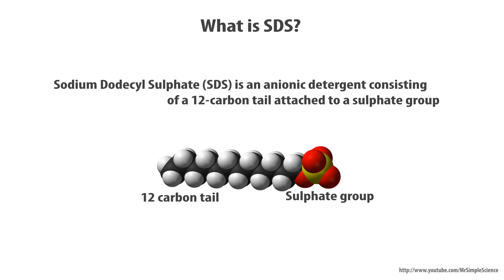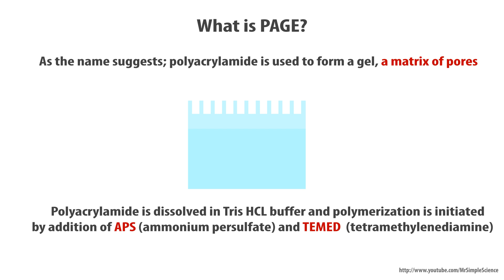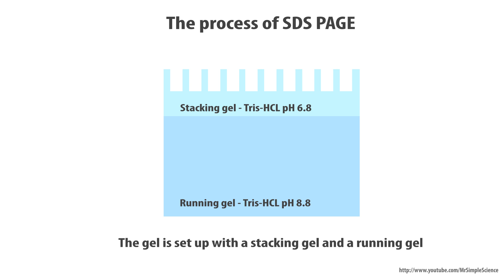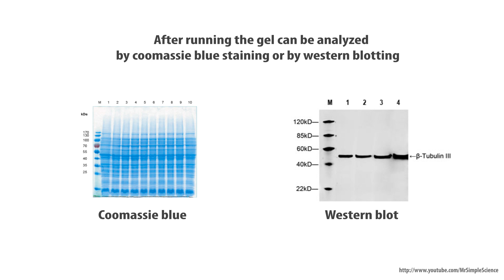SDS PAGE principles - simple animated tutorial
This is a vid about the principles of SDS PAGE. Why SDS and why PAGE? And of course the process of SDS PAGE will be elaborated.